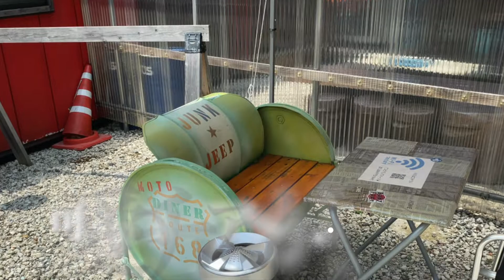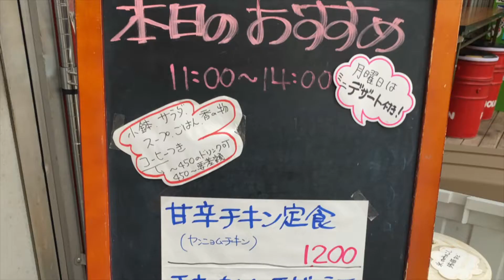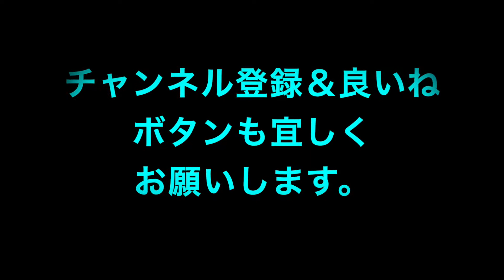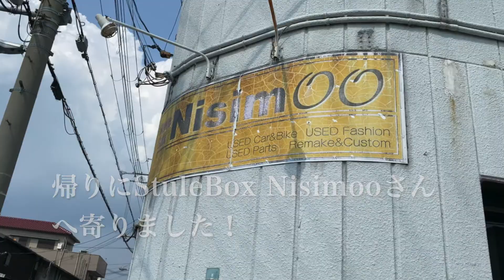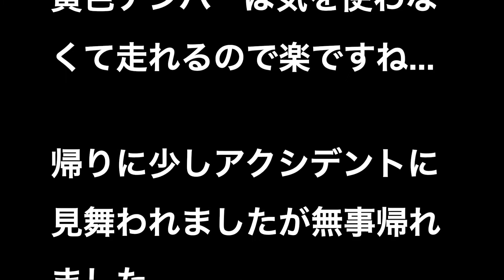黄色ナンバー記念ランチツー